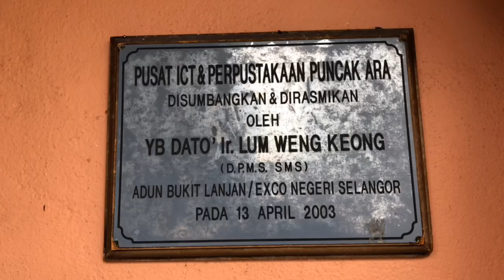Bilik ICT, Rumah Pangsa Kayu Ara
Bilik ICT
Rumah Pangsa Kayu Ara
29 Jalan Teratai PJU 6A
Kampung Sungai Kayu Ara, 47400 Petaling Jaya
Selangor